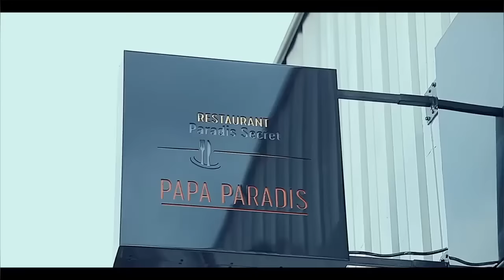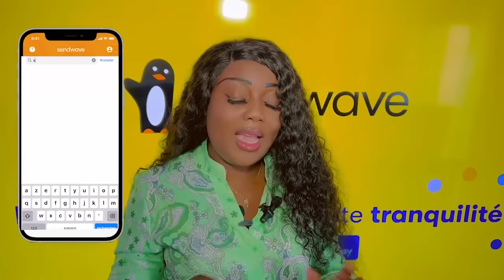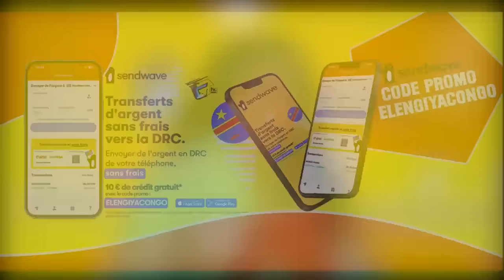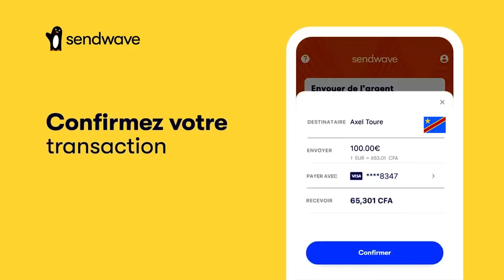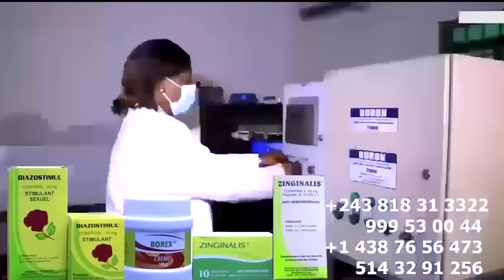Apres U-ARENA FILS De KOFFI OLOMIDE S'Attaque Brutalement à FALLY Et Son STAFF MAFINGISTE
Apres U-ARENA FILS De KOFFI OLOMIDE S'Attaque Brutalement à FALLY Et Son STAFF